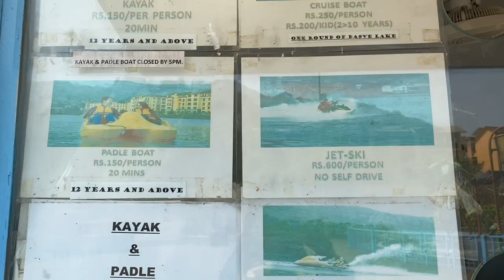Lavasa vlog😍| Water rides| relaxing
Checkout my insta profile @ manjari.sinha13

Similar Flats

Similar Jhumka

Lipstick
My glamm shade: swinger